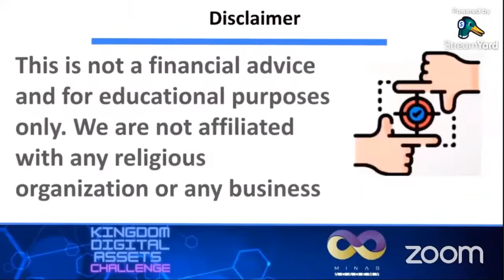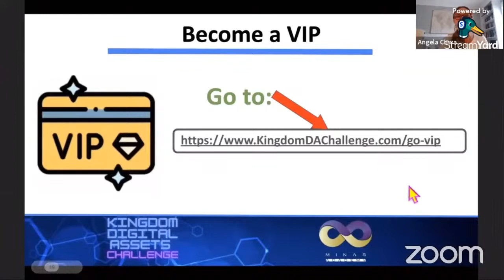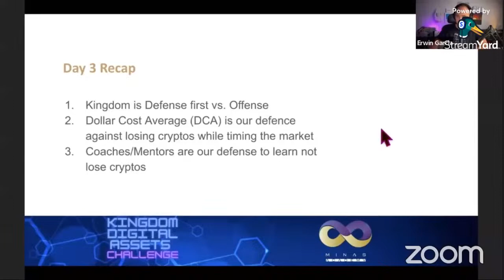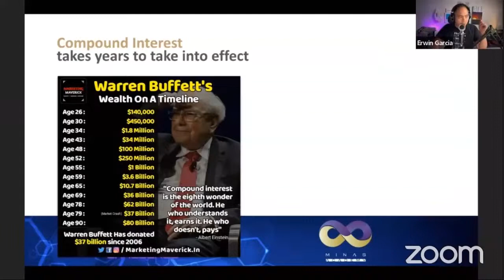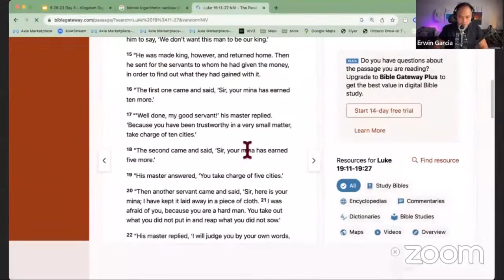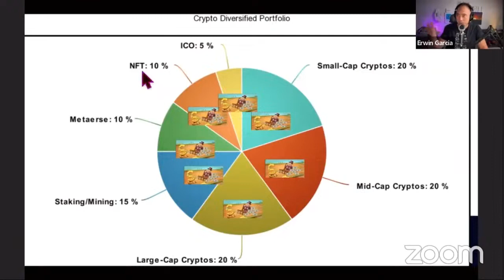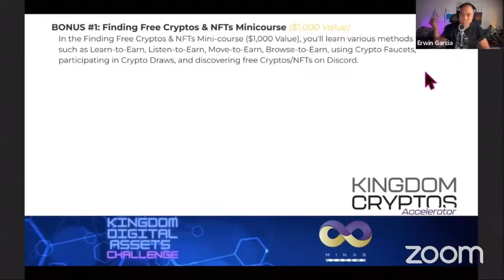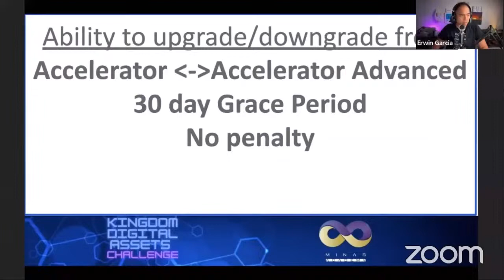test Evening 🌟 Day 5: Diversification Protects the Abundance, Focus and Concentration Grows It! 🌱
test Evening Welcome to Day 5 of the Kingdom Digital Assets Challenge, where we delve into the secrets of abundance, preservation, and growth. Join us for an enlightening session as we explore the power of diversification to safeguard your investments and the importance of focus and concentration in maximizing your returns. Don't miss out on this game-changing session that will take your digital assets journey to the next level.

VIP Details:
🎟️ Exclusive access to the Q&A session with Erwin and experts in the Kingdom digital assets community
📺 Lifetime access to all challenge recordings and backstage VIP content
💯 Limited VIP seats available for the Q&A session
💬 Access to a private VIP Telegram chat community
🎁 Chance to win exclusive prizes, including NBA Top Shot NFTs and digital asset rewards
💲 VIP Investment: Only $47

🛒 Ready to take your digital assets journey to the next level? The cart is now open for membership sign-ups! Secure your spot by visiting

🔥 Act now, as this offer will expire on Sunday at midnight! Don't miss this incredible opportunity to unlock exclusive benefits and accelerate your digital assets knowledge.

Accelerate Your Digital Assets Journey:
✨ KINGDOM DIGITAL ASSETS ACCELERATOR ✨
🔹 MINAS KINGDOM DIGITAL ASSETS ACCELERATOR Private Facebook Group Access
🔹 MINAS WIKI Subscription ($1,997 value)
🔹 Minas Private Telegram Group: One-year access ($1,997 value)
🔹 Erwin's Handpicked Coins ($1,997 value)
🔹 Erwin's Handpicked Portfolio ($2,997 value)
🔹 Erwin's Handpicked Exchanges ($997 value)
🔹 Dollar-cost Averaging Calendar ($1,997 value)
🔹 Coinstats Tutorial ($297 value)
🔹 Kingdom Defence Package ($497 value)

Special Bonuses:
🎁 BONUS #1: Finding Free Digital Assets & NFTs Minicourse ($1,000 value)
🎁 BONUS #2: Hearing God's Heart (Priceless)
🎁 BONUS #3: Love Out Loud (Priceless)
🎁 BONUS #4: Ageless AI Mastery Lesson 0 + 1 ($9,997 value)
🎁 BONUS #5: Digital Assets Taxes with Simeon ($2,997 value)
🎁 BONUS #6: Kingdom Prepping Videos ($297 value)
🎁 BONUS #7: MINAS - Prophetic Words, Dreams on Digital Assets Private Telegram Group: One-year access ($1,997 value)
🎁 BONUS #8: Special Guests Appearance ($4,997 value)
🎁 BONUS #9: Spouse Gets In FREE 🤯 ($997 value)
🎁 BONUS #10: Monthly Group Inner Healing Call (Priceless)
Join KINGDOM DIGITAL ASSETS ACCELERATOR for a one-time investment of only $2,997 or 12 payments of $367/month.

🔥 Act now, as the offer will expire on Sunday at midnight! Don't miss this incredible opportunity to unlock exclusive benefits and accelerate your digital assets knowledge.

✨ KINGDOM DIGITAL ASSETS ACCELERATOR (ADVANCED) ✨
🔹 Minas Advanced Group Coaching Calls ($1,997 value)
🔹 Minas Digital Asset Sector Coins ($19,997 value)
🔹 Metaverse Coins/Metaverse Lands ($2,997 value)
🔹 Gamify Coins/NFT Lands ($2,997 value)
🔹 Flowverse NBA/NFL/UFC NFT Strategy ($1,997 value)
🔹 Staking Strategy ($1,997 value)
🔹 Advanced Cashing Out Exit Strategies ($997 value)
🔹 ICO Membership Access ($2,997 value)

Special Bonuses:
🎁 BONUS #1: Liquidity Pool/Yield Farming ($4,997 value)
🎁 BONUS #2: Prophet Robin Highlighted 23 Coins ($2,997 value)
🎁 BONUS #3: 3333+ Chat GPT Prompts ($997 value)
🎁 BONUS #4: Special Guests Appearance ($9,997 value)
🎁 BONUS #5: ADVANCED Digital Assets Taxes with Simeon ($4,997 value)
🎁 BONUS #6: Lifetime Access to MINAS KINGDOM DIGITAL ASSETS ACCELERATOR ($34,059 value)
🎁 BONUS #7: Spouse Gets In FREE 🤯 ($997 value)
🎁 BONUS #8: 3 Private Prep Working Sessions A Week ($3,995 value)

Join KINGDOM DIGITAL ASSETS ACCELERATOR ADVANCED for a one-time investment of only $5,997 or 12 Payments Of $597/month.

Don't miss out on this incredible opportunity to enhance your digital assets knowledge and abundance-building strategies. Join the Kingdom Digital Assets Challenge and embark on a transformative journey towards financial abundance.